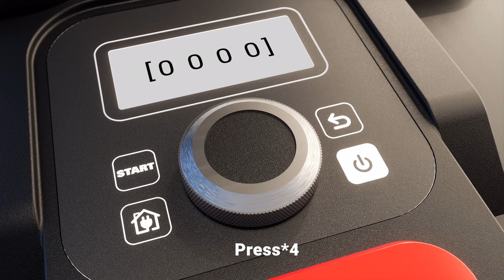WORX Landroid Vision 3 App connection, Wi-Fi connection and OTA upgrade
discover the new Landroid Vision, the robot mower without boundary wire
This Chapter:
 App connection, Wi-Fi connection and OTA upgrade